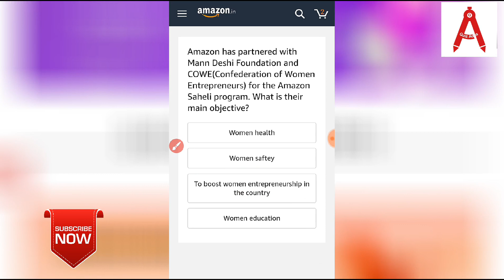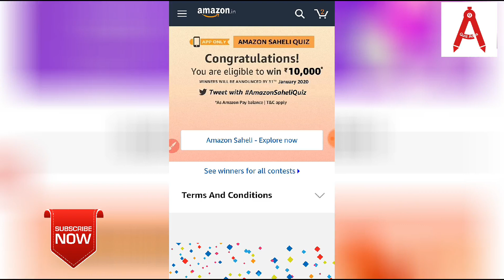Amazon Saheli Quiz Answer 5 January 2020 | Answer & win 10000 + 10 Winner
आपका दोस्त Quiz Adda🙏🙏🙏
दोस्तों बहुत-बहुत स्वागत है
आपका Quiz Adda चैनल में

doston ham is video mein Amazon daily quiz 08 December 2019 ka correct answer with proof ke sath diya hai to aap is video ko last dekhkar aapke liye kafi help ho sakta hai aur aaj ka prize 15,000 Rakha gaya hai thank you watching video...